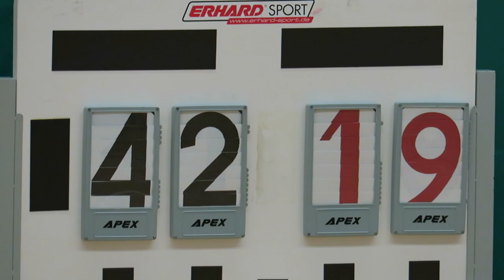毅智vs宏信(2018.9.19.元朗學界男子籃球甲組)精華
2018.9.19.天暉路體育館 18:00 毅智(白) 56 : 25 宏信(粉紅)